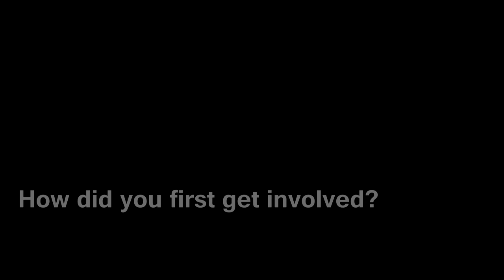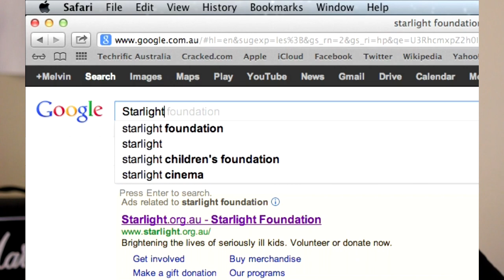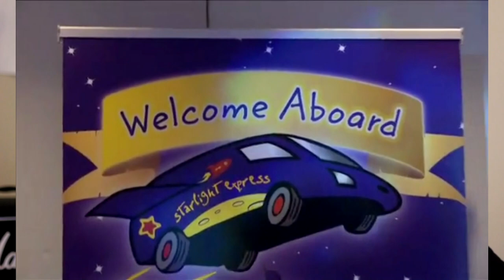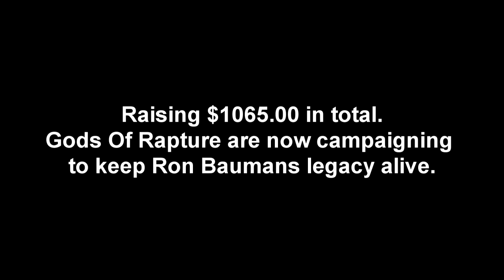Gods of Rapture - The Starlight Project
Gods of Rapture lead man Brent Rowley sits down and discusses the process toward playing their charity gig for The Starlight Foundation.
An epic story of kindness and passion for the music and the kids that will benefit from their generous contribution.

Filmed: 22nd December 2012 at The Roxbury Hotel in Glebe.
Song: Feeling Out My Way - Gods Of Rapture
Shot and Chopped by: Nick Day
Copyright: Gods of Rapture (2012)